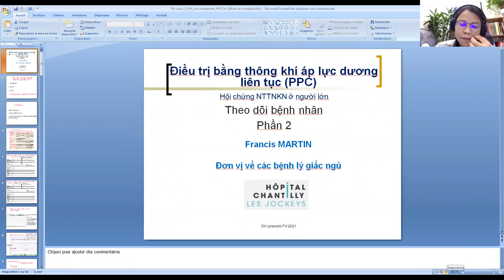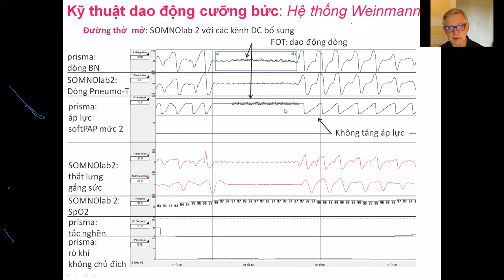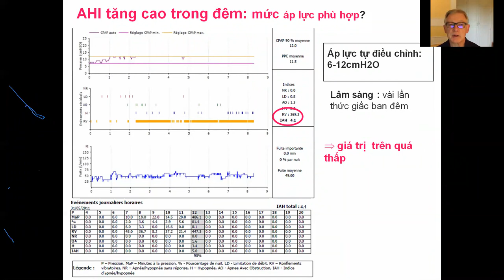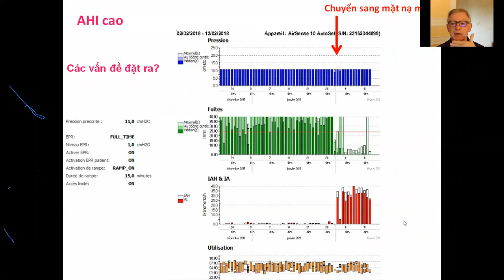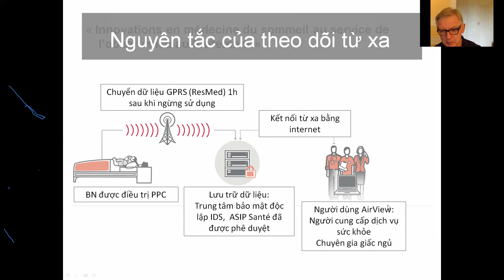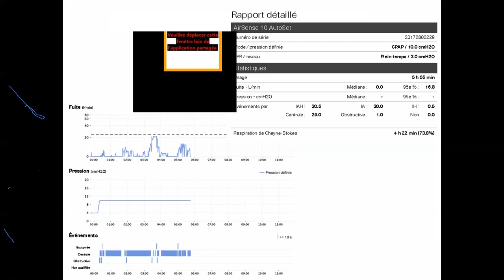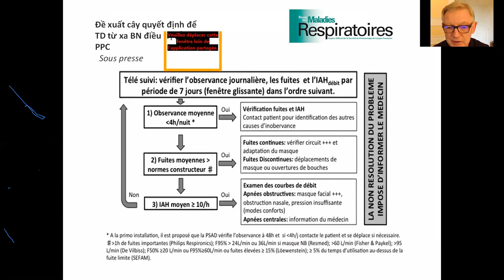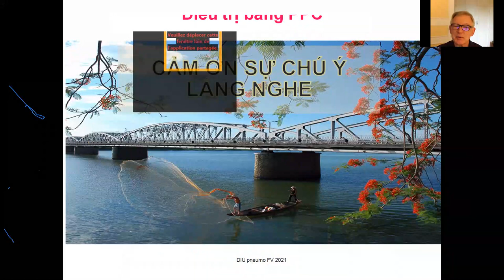Điều trị bằng thông khí áp lực dương liên tục (phần 2)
Buổi 18: Ngày 18 tháng 9 năm 2021
Giảng viên: Dr. Francis MARTIN
Nội dung: Điều trị bằng thông khí áp lực dương liên tục (phần 2)